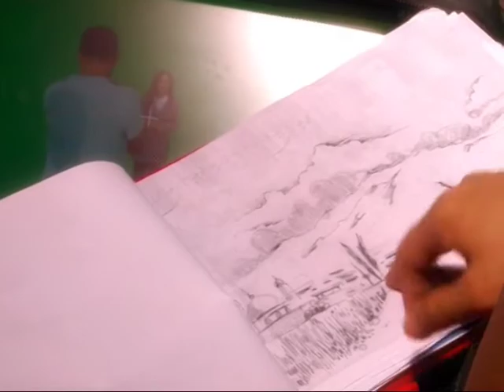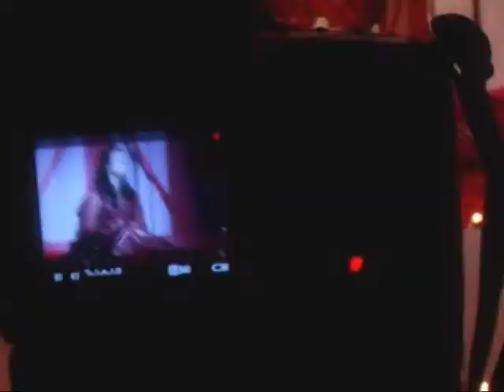برنامه یک آیینه ستاره . تلوزیون آرزو . قسمت دوم Part 2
مصاحبه با وجیه رستگار